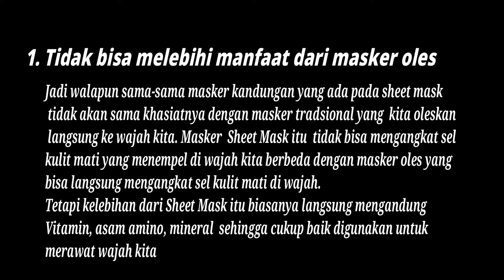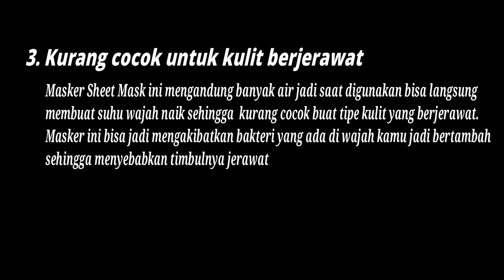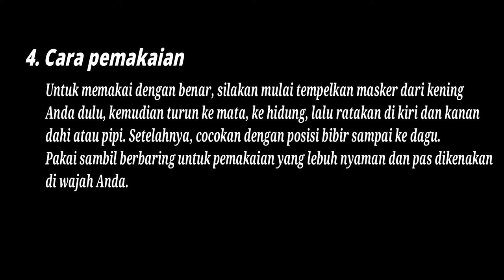4 Hal yang harus kalian tau sebelum menggunkan Sheet Mask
Video kali ini aku pengen kalian tau 4 hal sebelum menggunkan sheet mask sebelum terjadi hal-hal yang tidak kalian inginkan, misalnya jerawat dan lainnya.